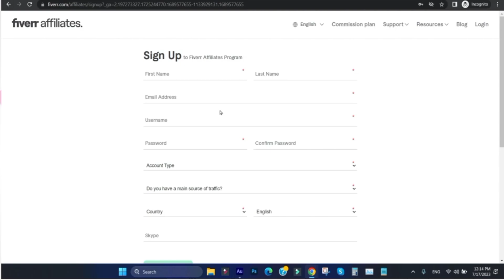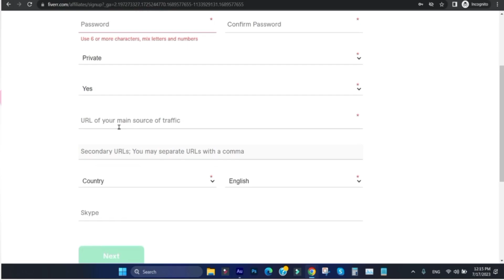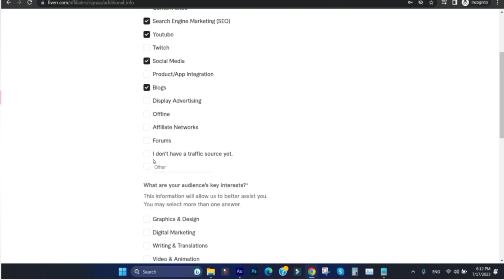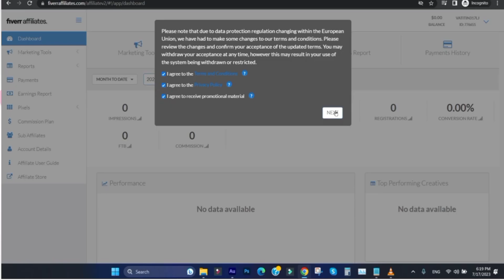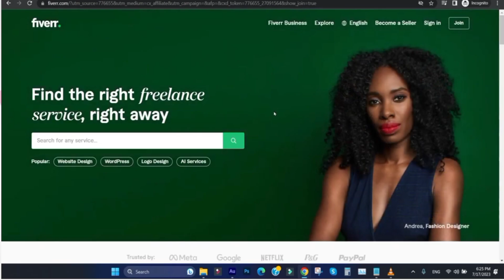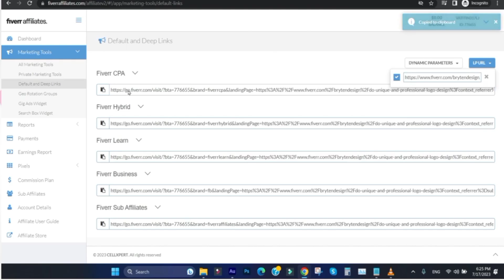How to Create Fiverr Affiliate Program Account | Fiverr Affiliate Marketing | Share Link Earn Money🔥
how to we work on fiverr affiliate program full course
fiverr affiliate indonesia
fiverr affiliate account create
fiverr affiliate marketing strategy